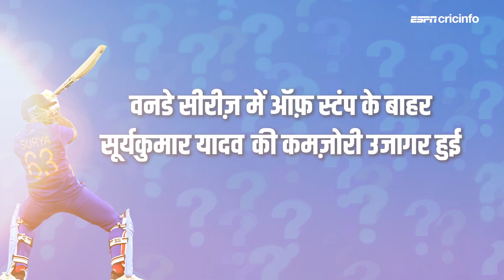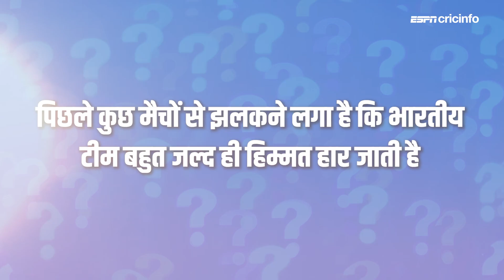NZvIND : हां या ना - सैमसन की जगह पंत पर टीम मैनेजमेंट का लगातार भरोसा भारत को भारी पड़ रहा है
न्यूज़ीलैंड के ख़िलाफ़ भारत की सीरीज़ हार से जुड़े अहम सवालों पर वसीम जाफ़र का फ़ैसला